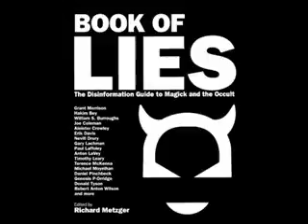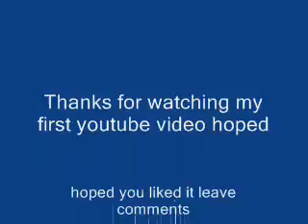teenagers my chemical romance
this is my first youtube video. I was trying to make the pictures go along with the words lol hope you like it